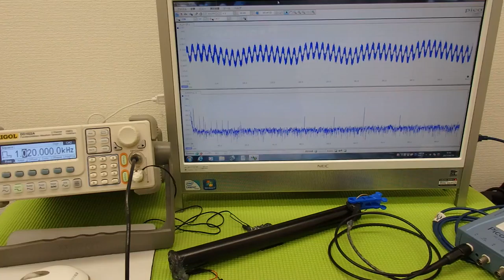音響特性を利用した「超音波加工技術」 ultrasonic-labo